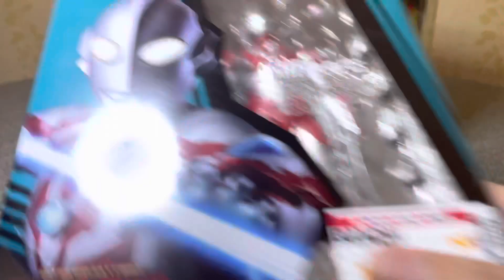【週刊鉄の城マジンガーZ巨大メタル・ギミックモデルをつくる】光子力研究所のVTOL機【hachette】